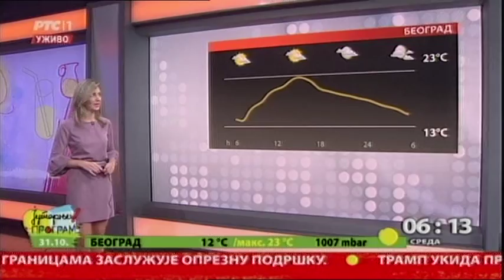Početak Jutarnjeg programa 31.10.2018.